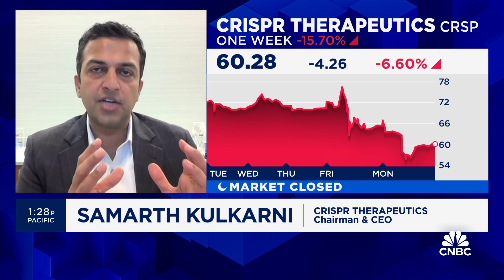CRISPR Therapeutics CEO talks winning FDA approval for sickle cell anemia treatment